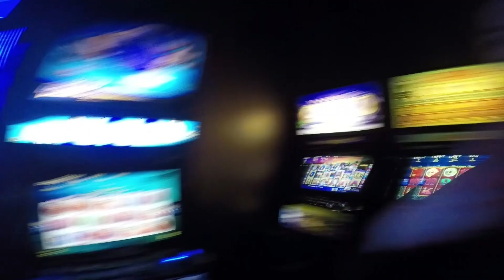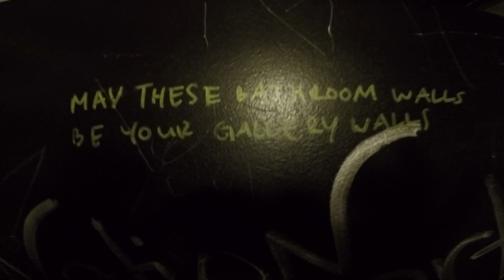นี่กูมีผัวเป็นฝรั่งได้ยังไง l Ome.is.Real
เมื่อสองสาวป่วงไปงานวันเกิดเพื่อน Pub Crawl Culture ของที่ Sydney เป็นยังไง
ก็คือเป็นอย่างที่เห็นเลย